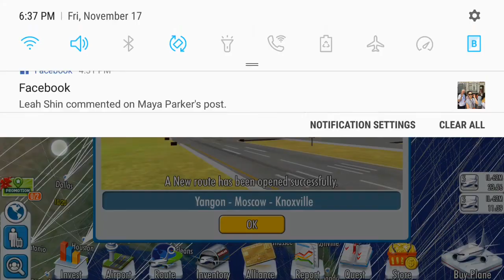Air Tycoon Online 2 Star Channel Ep5